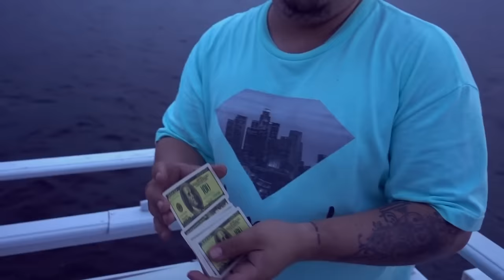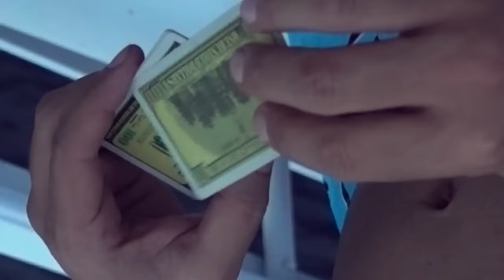VENDO A FLORESTA COM OUTRO ZÓIO - PERDIDOS NA AMAZÔNIA #1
Mais uma aventura se inicia. Não perca os próximos capítulos.